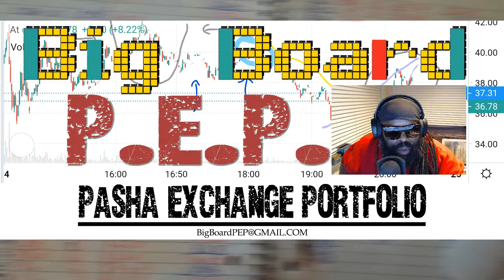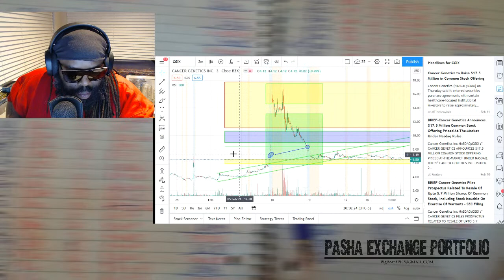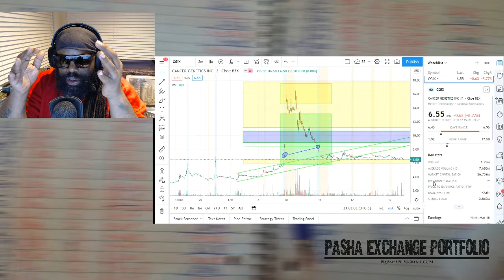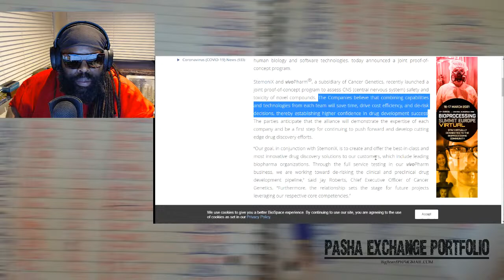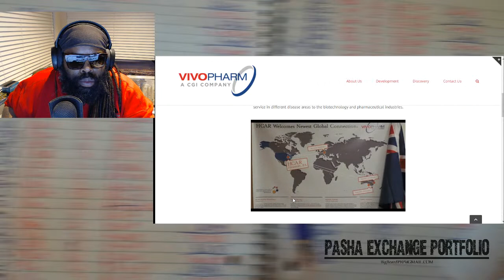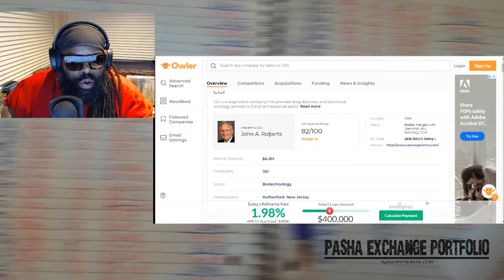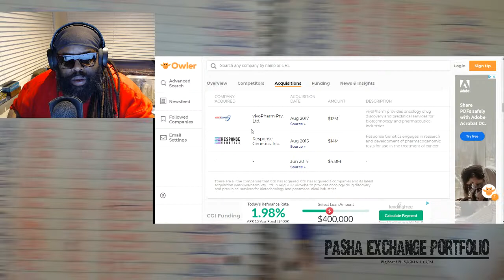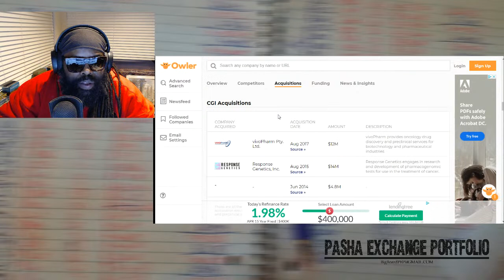CGIX, What's the deal?? Potential Analysis - Patience Pays, but how much? Stocks to buy today?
Know exactly why you are in a stock, down to the penny.   Stock Market today Stock to buy for your entertainment?

We also review some strategies to still gain profits when the market is down.
New to trading? Great!! We'll grow together, learning techniques to earn more profit in the stock market. This is great entertainment for beginners today. Watch these videos as if I'm one of the dummies, in your 101 class, that somehow buy trades and good things happen. Follow my growth, and every week we improve.